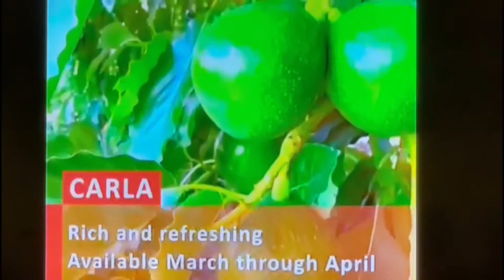Consulado dominicano en NY realiza encuentro con empresarios y productores agrícolas